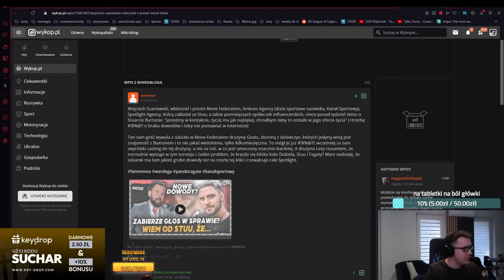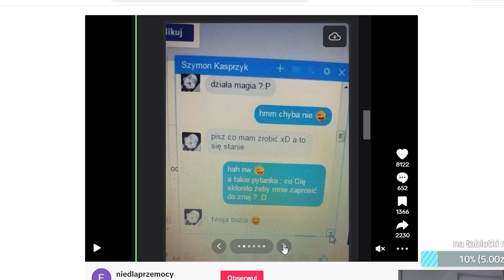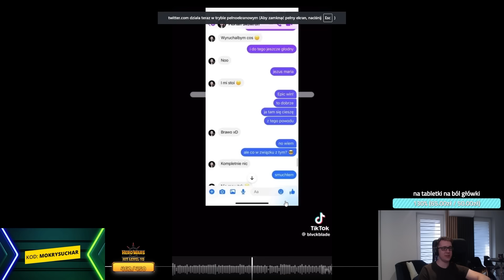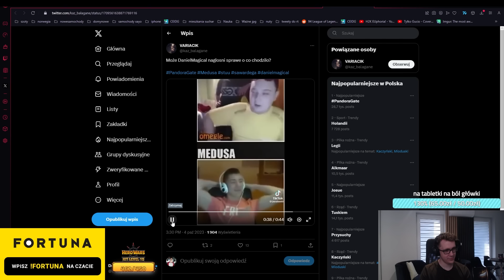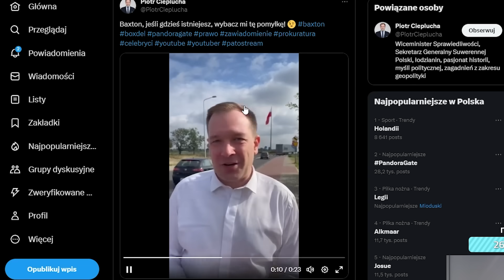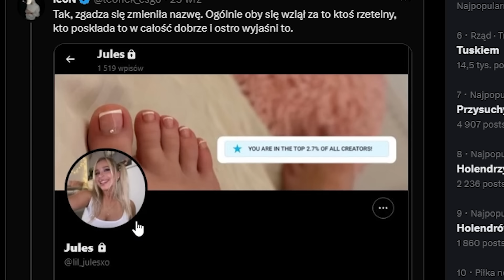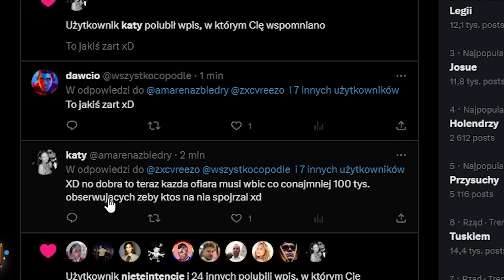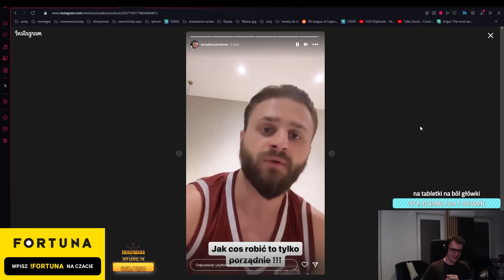SUCHAR | HIPOKRYZJA STANOWSKIEGO, ATENCJA, PARAMAXIL, MEDUSA, WALKA XAYOO, FERRARI, STORKI JULII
DOMINator mówi jak jest